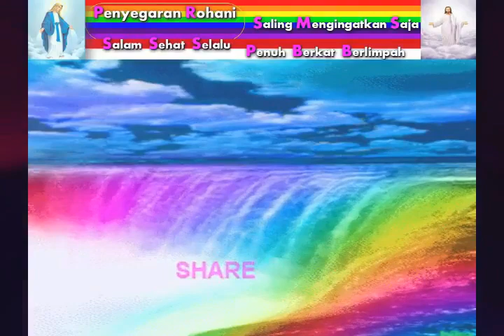Apa Yang Dipuji Tuhan Pada Manusia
Manusia takjub akan keajaiban dari Tuhan, dan Tuhan pun takjub akan keajaiban manusia? Apa keajaiban manusia itu?

Silakan tonton Videonya sampai selesai dan maknai pesan-pesan berharga di dalamnya. Semoga mencerahkan.